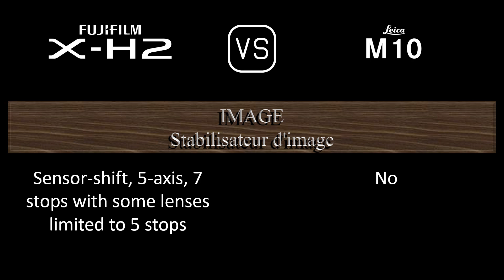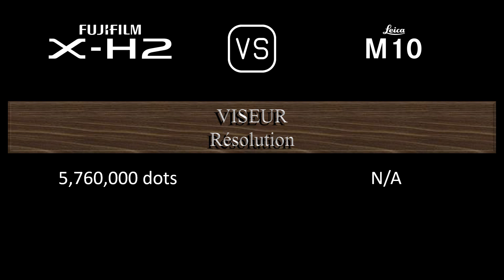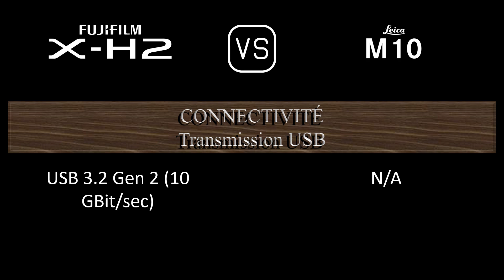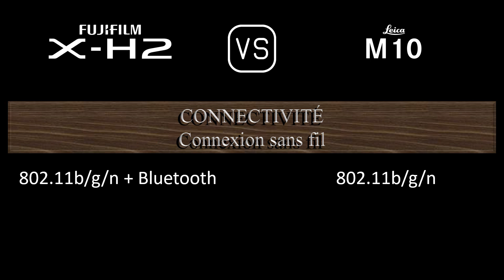Fujifilm X-H2 vs. Leica M10: Une Comparaison de Caractéristiques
Cette vidéo fournit un aperçu des fonctionnalités du Fujifilm X-H2 et du Leica M10 dans une comparaison de caractéristiques (comparison of specifications).

00:24 LANCEMENT
00:32 BOÎTIER
00:41 CAPTEUR D'IMAGE
01:05 IMAGE
01:21 OPTIQUE ET MISE AU POINT
01:50 ÉCRAN
02:10 VISEUR
02:26 FONCTIONNALITÉS PHOTOGRAPHIQUES
03:27 FONCTIONNALITÉS VIDÉOGRAPHIQUES
03:43 STOCKAGE
03:47 CONNECTIVITÉ
04:16 CARACTÉRISTIQUES PHYSIQUES
04:36 AUTRES CARACTÉRISTIQUES